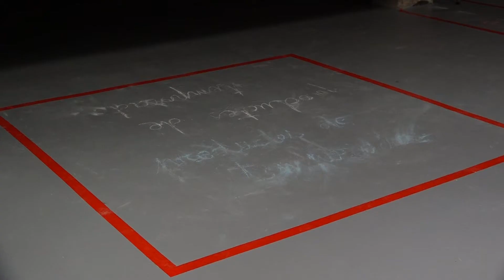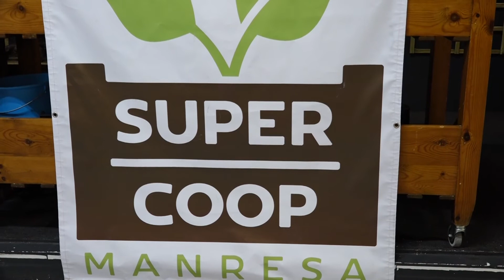El superercat cooperatiu de Manresa ha de ser una realitat el primer trimestre del 2021